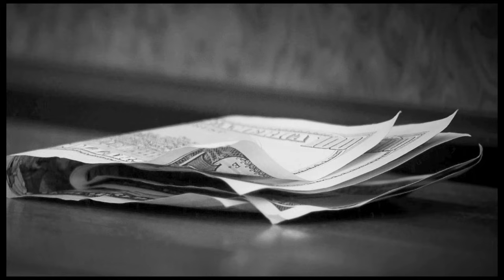Баста - Весна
Самое масштабное выступление Басты в Санкт-Петербурге состоится в конце этого года. 2 декабря на стадионе «Газпром Арена» пройдет сольный  концерт, который станет самым большим за всю историю выступлений Басты в Петербурге.